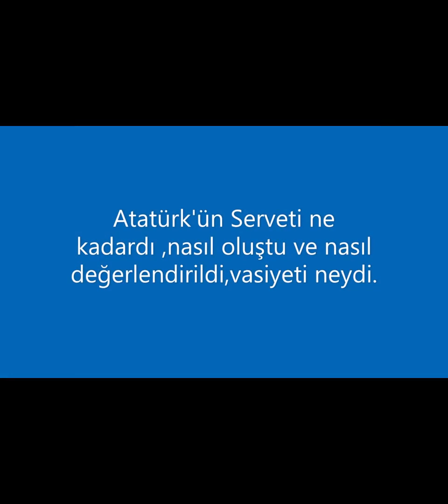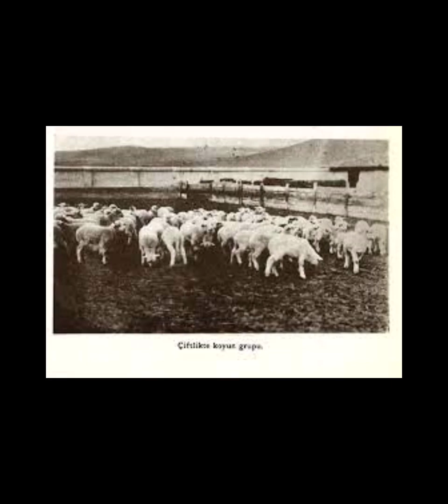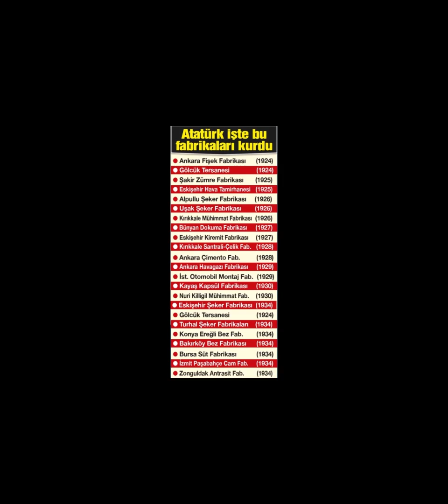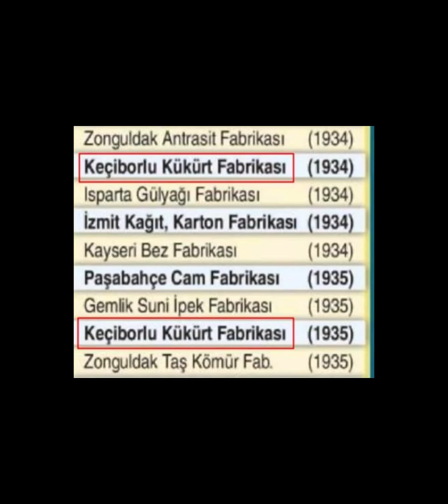Mustafa Kemal Atatürk'ün mal varlığı nedir,nasıl oluşmuştur,ne şekilde harcanmıştır ,vasiyeti nedir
Kaynaklar:Sinan Meydan-Panzehir ve Aklı Kemal Serisi,Turgut Özakman-Cumhuriyet Türk Mucizesi 1. ve 2. Cilt,Turgut Özakman Vahdettin, Mustafa Kemal ve Milli Mücadele,Kılıç Ali-Atatürk'ün Sırdaşı Kılıç Ali'nin Anıları,Şevket Süreyya Aydemir-Tek Adam ve Şevket Süreyya Aydemir-İkinci Adam,Hasan Rıza Soyak -Atatürk'ten Hatıralar,Kazım Özalp Milli Mücadele 2 cilt, Şerafettin Turan Cumhuriyet Kazanımları, Şerafettin Turan-Türk Devrim Tarihi,Şerafettin Turan- Mustafa Kemal Atatürk,Kendine Özgü Bir Yaşam ve Kişilik,Türk İstiklâl Harbi,İdari Faaliyetler, Mustafa Kemal Atatürk Nutuk, Atatürk'ün Sövlev ve Demeçleri
Kara Kuvvetleri Komutanlığı Arşivi,Türkiye Cumhuriyeti İş Bankası ve Cumhurbaşkanlığı Devlet arşivlerinde gerekli dökümanlar mevcuttur.